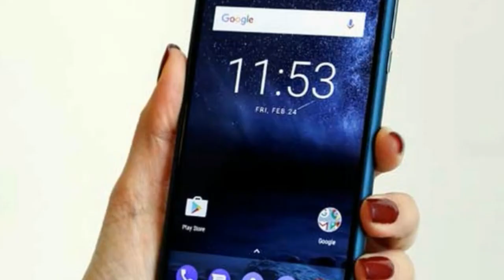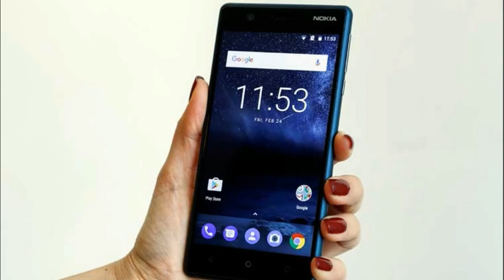LOOK THIS !!! Nokia 8 Pro Penta Lens Phone With Advanced Camera Price & Spec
LOOK THIS !!! Nokia 8 Pro Penta Lens Phone With Advanced Camera Price & Spec - HMD Global is set to announce several new products at MWC 2018, and not surprisingly, a number of rumours regarding the company’s range of Nokia-branded phones have surfaced. The most interesting one concerns the Nokia 10 with a penta-camera configuration – it will supposedly be called the Nokia 8 Pro now.

HOT !!!